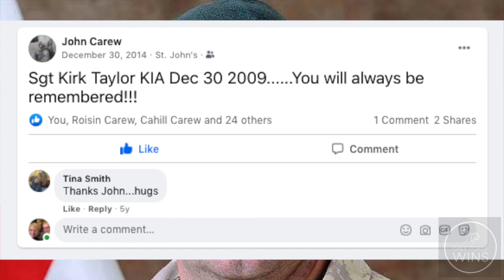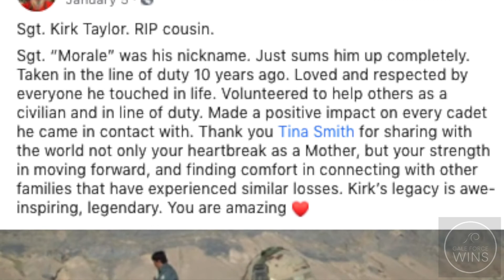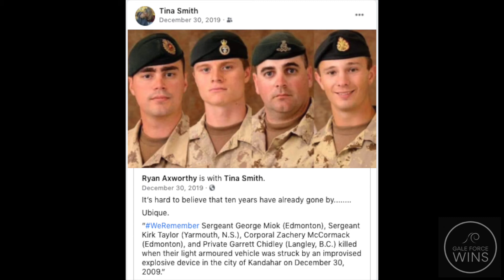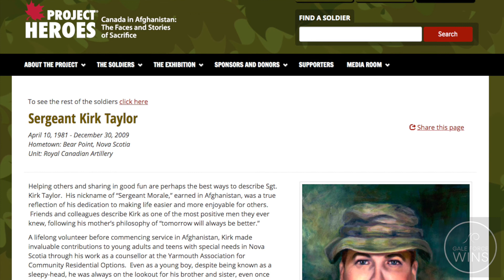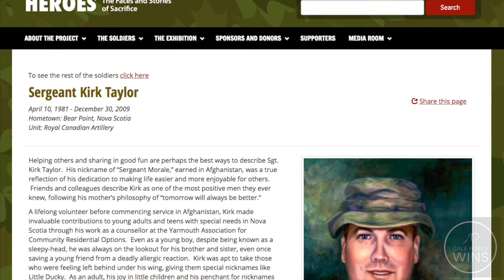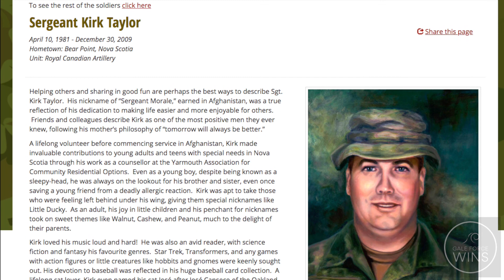Tina Smith Silver Cross Mother our guest Dec 29th, 2020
Tina Smith's son Kirk Taylor was deployed with the Canadian Military to Afghanistan. Kirk sadly lost his life in an IED expolsion on Dec 30th, 2009. His mother Tina joins us on December 30th to remember her son and to talk about loss but also about the need to go on living. Please join us